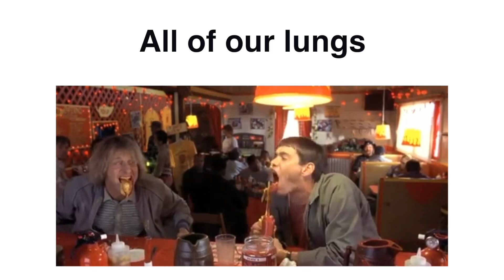05/16/20 Workout of the Day